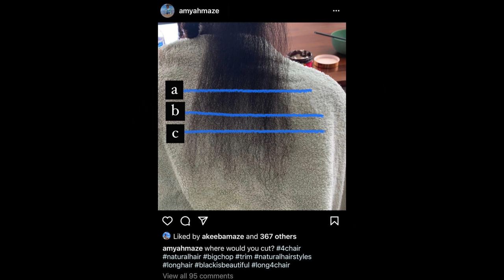Our Family of 9 Hair Wash Day Using the Same Products (Part 2)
This is part 2 of our hair wash day. We wash everyone's hair with the same products. Yes we have 7 kids, yes I birthed them all.

💙 Shampoo & Conditioner

Leave In Conditioner Spray

❤️ Leave In Conditioner